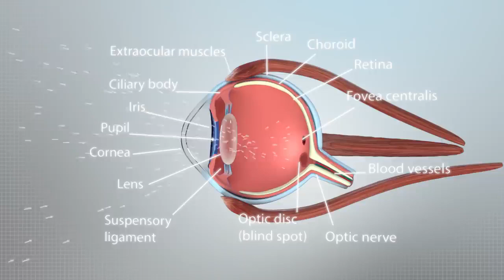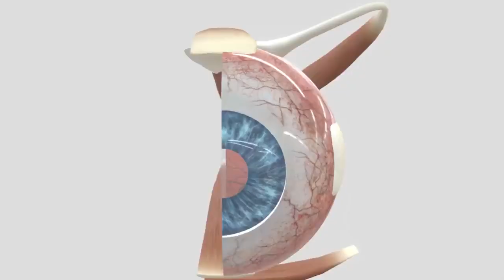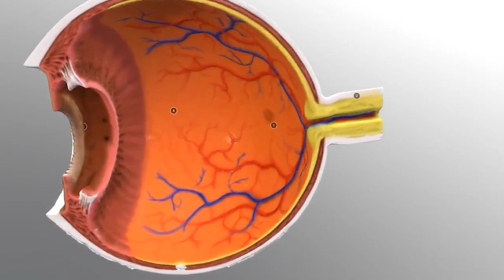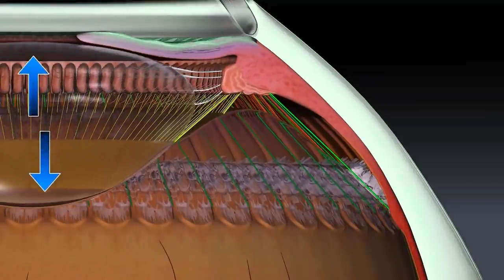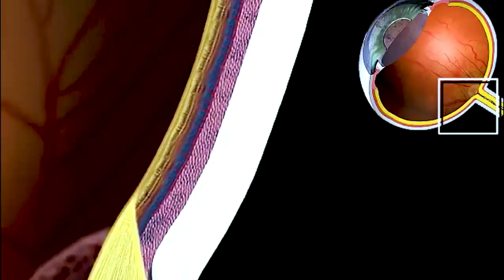Discovering the Wonders of Human Eyes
Discovering the Wonders of Human Eyes - Urdu/Hindi

Description: Have you ever wondered how your eyes work and allow you to see the world around you? In this video, we will explore the amazing structure and functions of human eyes. From the cornea to the retina, we will take a close look at each part of the eye and learn how they work together to create the images we see. Join us on this fascinating journey of discovery and learn more about one of the most remarkable organs in our body.

Don't miss out on the opportunity to expand your knowledge and feed your curiosity.

Your Questions:

How do human eyes work?
What is the structure of the eye?
What is the function of each part of the eye?
How does the brain process visual information from the eyes?